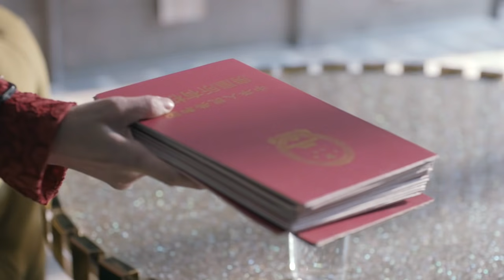亲妈拿出一堆房产证给自己，才知道原来自己早就是亿万富翁了